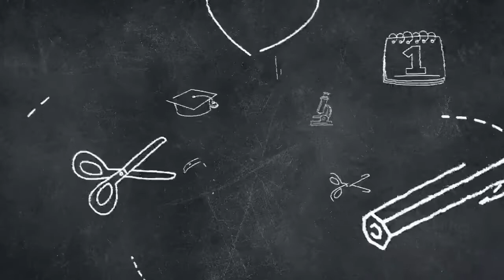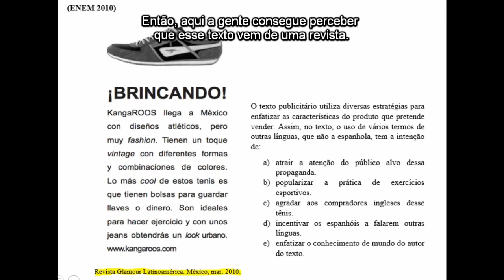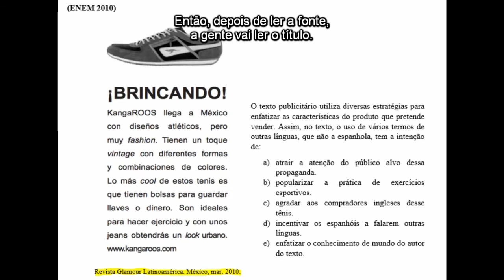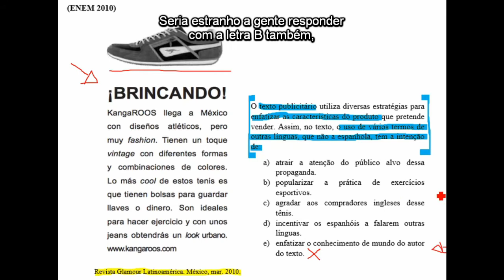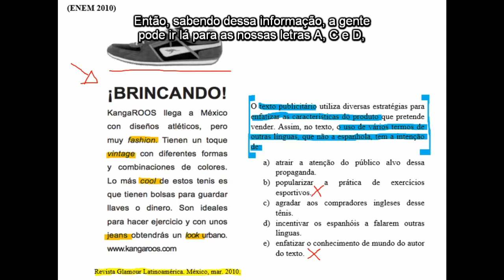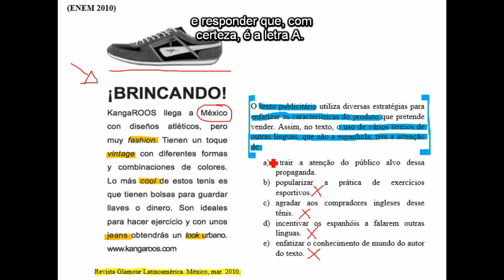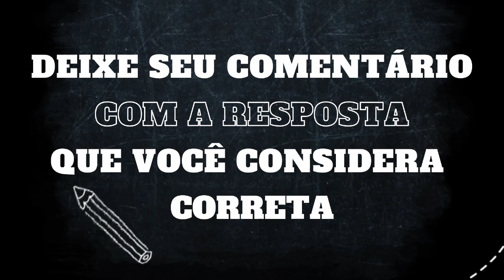Legendado - Espanhol - Semana 24: Dicas para resolver questões de vestibular